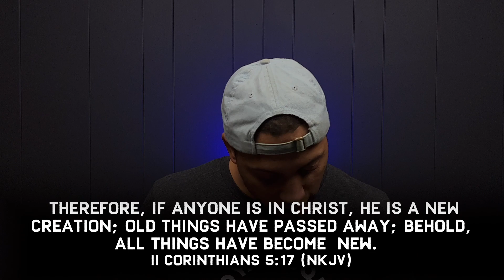II Corinthians 5:17 /// Daily Devotional /// RDS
We all have a past. Good or bad what have or have not done does not define us. When you choose Christ, and pursue a relationship with Him the old you has passed away. Time to let go of who you were. You have been made NEW.

II Corinthians‬ ‭5‬:‭17 ‭(NKJV)